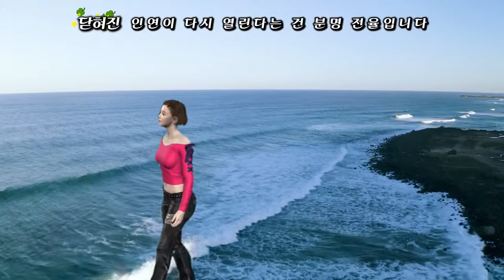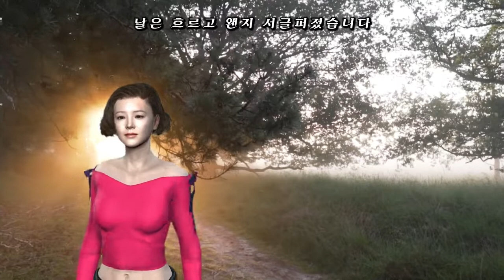무심에 관하여 / 허형만 / iClone 케릭터 낭송영상시